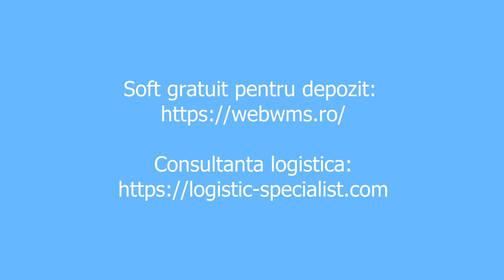Unde gresesc autoritatile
In perioada asta de pamdemie autoritatile fac foarte multe greseli. Unde si cum iti explic in film